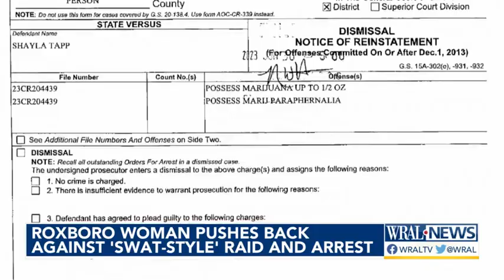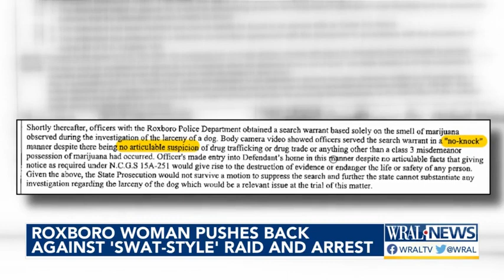Roxboro woman asks for apology after 'SWAT-style' raid at home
Months after her home was rushed by police, a Roxboro woman is still shaken by the events of Jan. 6, 2023.